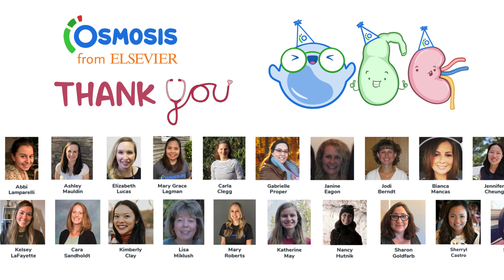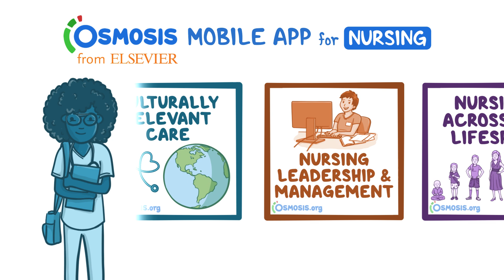Happy Nurses Week from Osmosis.org!